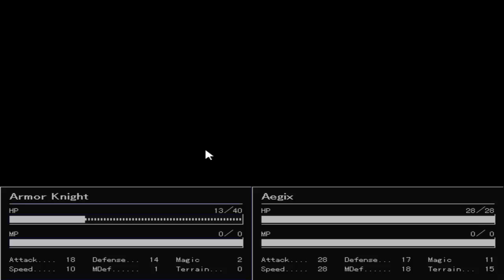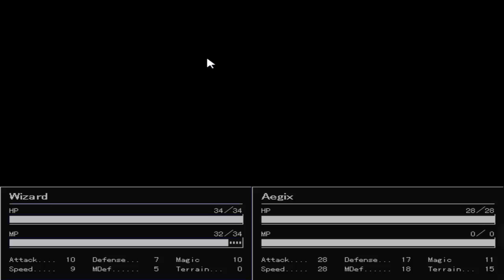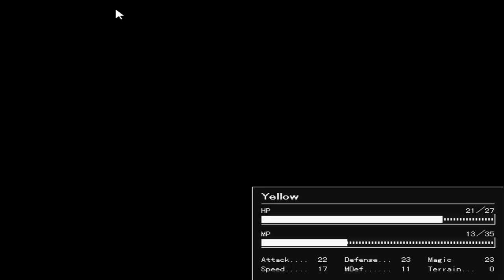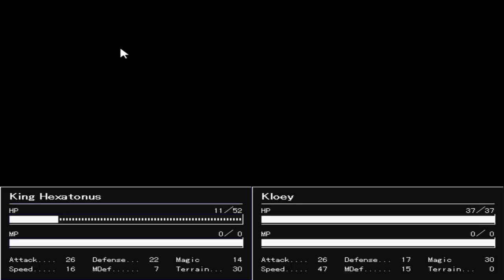Fire RMNblem - Part 30